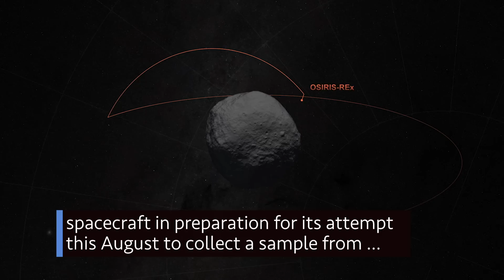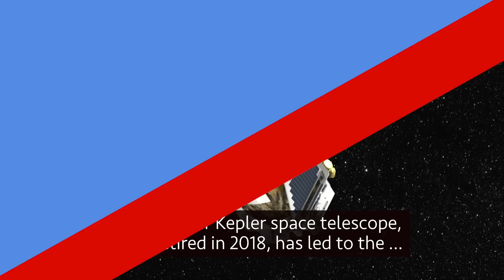Space Station Crew Returns Safely to Earth on This Week @NASA – April 17, 2020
Space Station crew returns safely to Earth, practice for our asteroid sample return mission, and a new discovery from old data … a few of the stories to tell you about – This Week at NASA!

This video is available for download from NASA's Image and Video Library

Producer: Andre Valentine
Editor: Lacey Young